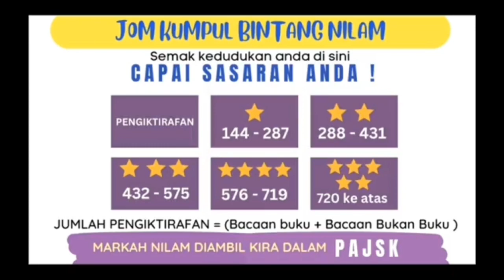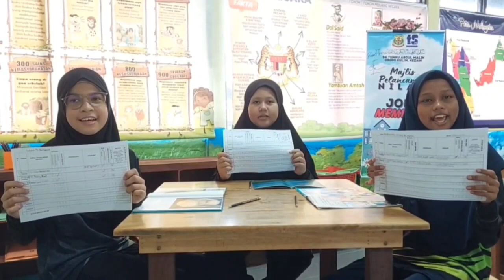MAJLIS PELANCARAN NILAM